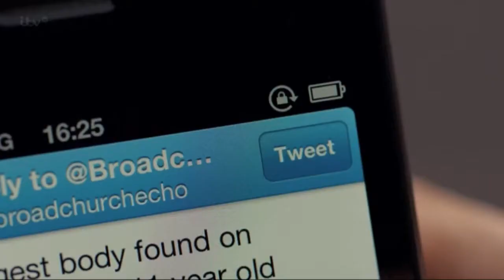Original Broadchurch scene